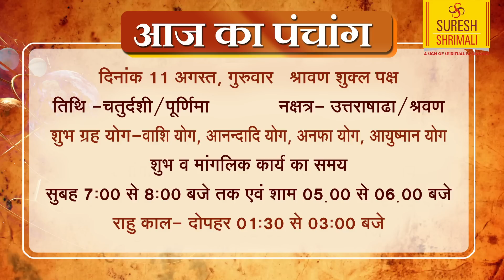11 August रक्षाबंधन आज का Special राशिफल-कौनसे रंग की राखी किस राशि वाले के लिए शुभ-Suresh Shrimali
AAJ KA RASHIFAL | 11 August आज का राशिफल | Daily Horoscope 2022 | मेष से मीन | Suresh Shrimali